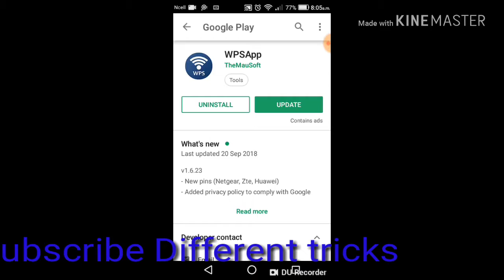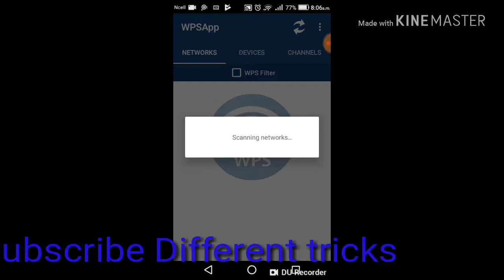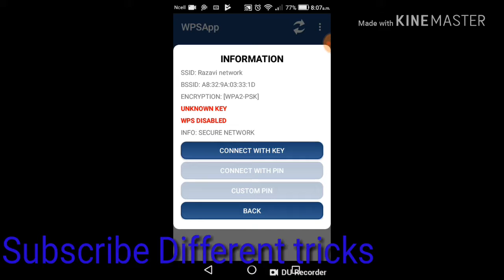How to connect any wifi in android phone how to connect any wifi without root browser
About this video:-
How to connect any wifi in android phone
How to connect any wifi without root browser
How to connect any wifi without root in any phone
How to connect any wifi easily
Kisi bhi wifi ko connect kaise kare
Kisi bhi wifi ko connect kare